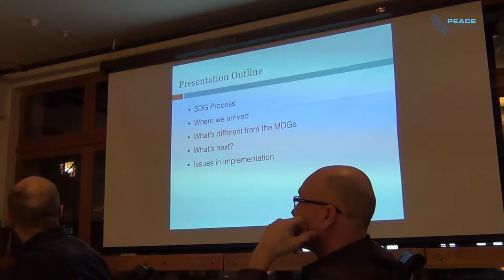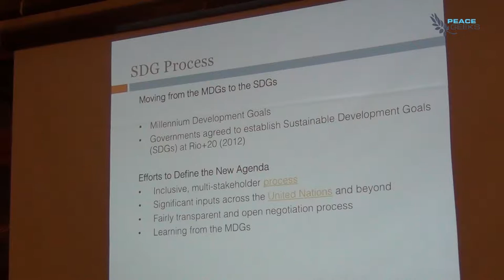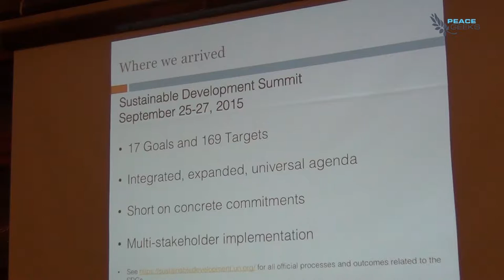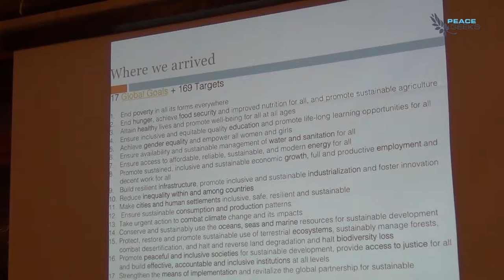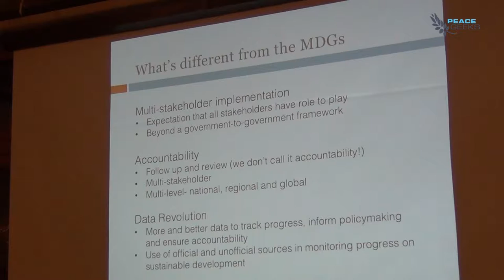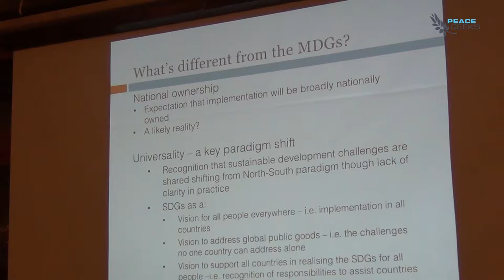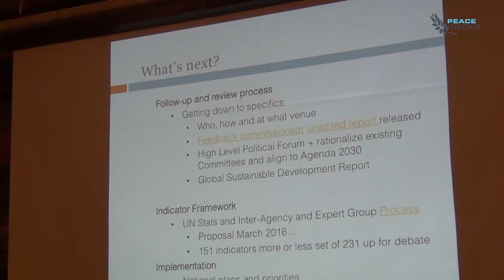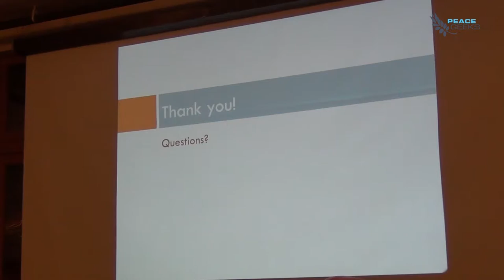PeaceTalk #30: Sustainable Development Goals - Realistic or Idealistic?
Near the end of 2015, the United Nations announced "a plan of action for people, planet and prosperity." The Sustainable Development Goals (SDGs):

 "...seek to build on the Millennium Development Goals and complete what these did not achieve. They seek to realize the human rights of all and to achieve gender equality and the empowerment of all women and girls.
They are integrated and indivisible and balance the three dimensions of sustainable development: the economic, social and environmental."

PeaceTalk #30 featured the following speakers: Mike Simpson of the British Columbia Council for International Cooperation, Nikunj Soni from the Pacific Institute of Public Policy, and Shannon Kindornay of the Norman Paterson School of International Affairs at Carleton University. The event was moderated by Peter Wood of the International Institute for Sustainable Development (IISD).